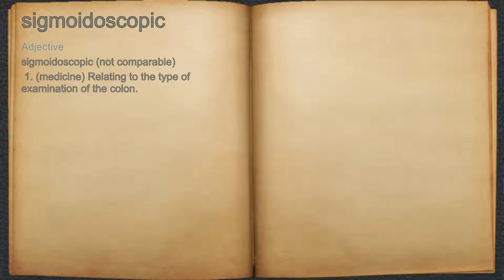What does sigmoidoscopic mean?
A spoken definition of sigmoidoscopic.

Intro Sound:
Typewriter - Tamskp